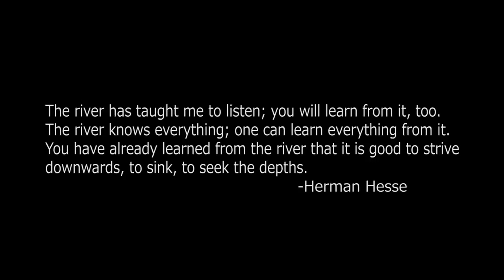Cataract Oars The River Knows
Dylan Holt created this thoughtful meditation on rivers, rafting, humans interacting with the outdoors, and more during his river rafting expedition down the San Juan River.

The San Juan River is a premium river rafting destination waterway in Southern Utah. Surrounded by stunning red rock country, the river offers endless vistas, as well as whitewater fun.

Cataract Oars are made by Advanced Composites Inc. of Salt Lake City, Utah, of aerospace-grade carbon fiber and fiberglass composite materials. Using filament winding technology, Advanced Composites Inc. crafts each oar shaft and oar blade for extraordinary performance and durability.

Whether you're rowing class V whitewater, paddling a mellow river, fly fishing from a drift boat, or whatever, you'll appreciate the flex and rebound, the responsiveness and tensile strength, of Cataract Oars.

Every one of Cataract Oars oar shafts and oar blades are manufactured in the USA, using domestically-sourced carbon fiber, fiberglass and resins whenever possible.

Keep up with current Cataract Oars happenings on our Facebook

View amazing whitewater and fishing photos featuring Cataract Oars on our Pinterest